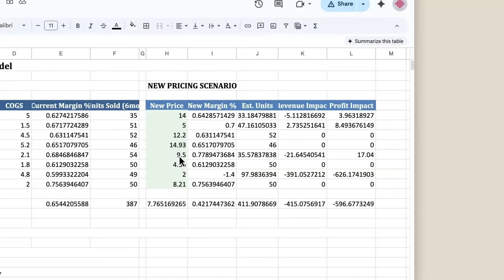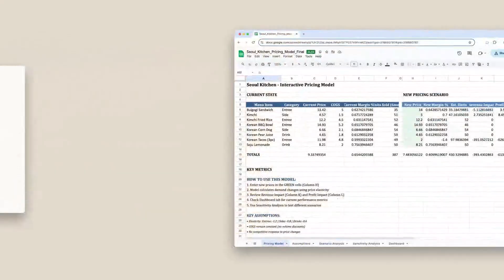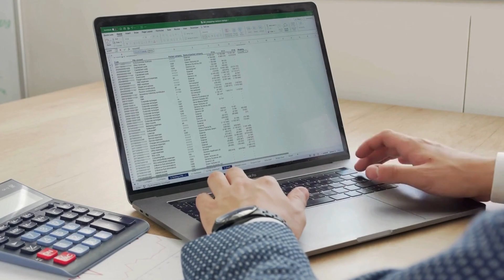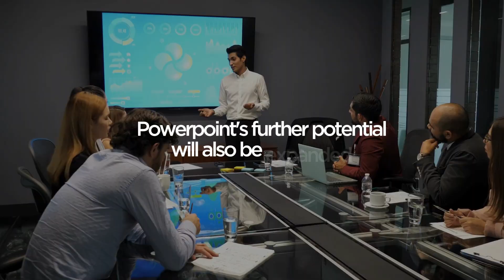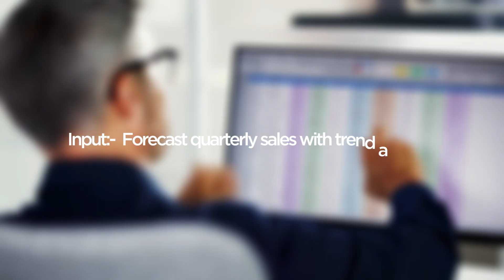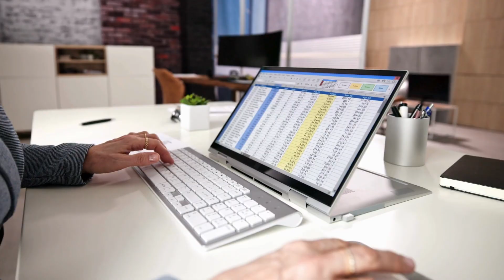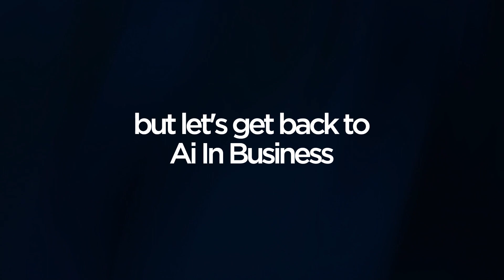Why Microsoft Kicked GPT-5 And Chose Anthropic AI - it is Now in Office 365!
Microsoft just made a move no one saw coming—bringing Anthropic’s Claude AI into Office 365. After years of betting everything on OpenAI’s GPT, Microsoft is now hedging its bets, blending Claude with Copilot in Word, Excel, PowerPoint, and Outlook.

The reason? Claude Sonnet 4 is proving better in key areas—Excel financial automation, nuanced writing, and even creating more polished PowerPoint slides. Internal tests showed Claude outperforming OpenAI’s GPT models in subtle but important ways, all while keeping the $30 Copilot price unchanged. For businesses, it means AI that’s faster, safer, and more reliable.

In this video, we break down why Microsoft is shifting strategy, how the tension with OpenAI pushed them to diversify, and what this means for the AI wars with Google, Amazon, and xAI. Is this the start of a multi-model future for Office—or the first step in Microsoft moving away from OpenAI?